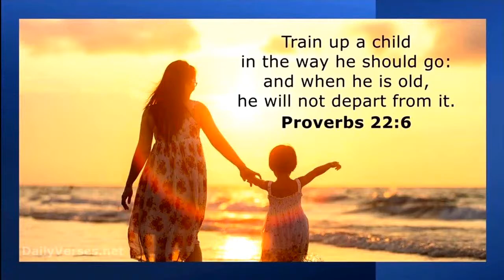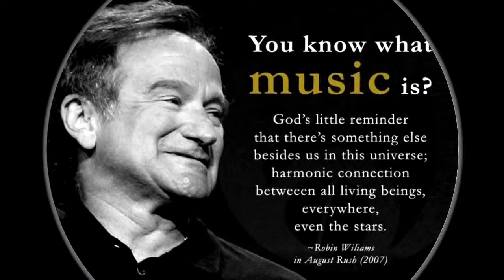Organ_Piano Concert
This is a video of the organ/piano concert that Campbellsburg Baptist Church hosted Sunday evening April 23, 2023 at 6:00 PM. Martha (Marty) Tollefsen and John Ball played the church's pipe organ and grand piano in an hour long concert